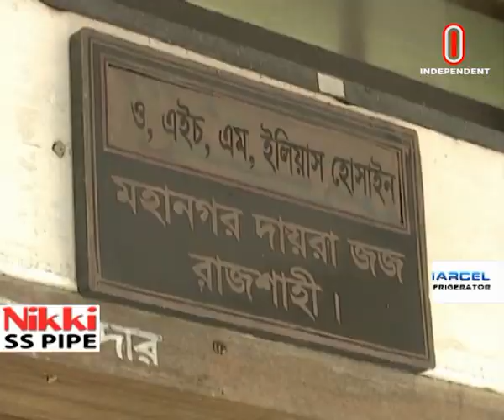News AT 04 PM || সমগ্র বাংলাদেশ || [09 December 2021]